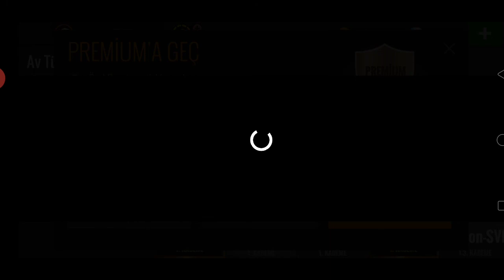Sniper 3D Assassin.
Are you ready to HAVE FUN? Download one of the best shooting games for free now! Grab your sniper rifle, aim and start shooting your enemies.
If you love war games, you will love Sniper 3D Assassin, one of the most fun and addictive shooting games ever!